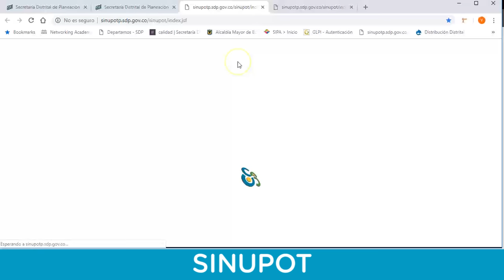Video tutorial del funcionamiento de Sinupot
SINUPOT permite el acceso a información mediante las ayudas de búsqueda por dirección, chip, localidad, UPZ, barrio, coordenadas ó realizando ubicación manual del lugar. Allí se encuentran temas tales como norma urbana y generación de la ficha normativa, estratificación y generación del certificado de estrato, reservas viales, plusvalía, licencias de construcción, bienes de interés cultural, zonas de amenaza, así como la generación de reportes asociados a cada uno de los temas en mención; planos topográficos y/o urbanísticos, zonas antiguas y consolidadas, legalizados y estratificación rural; consultas generales sobre Planes Maestros; Planes Parciales, Planes Zonales y mapas temáticos del POT.